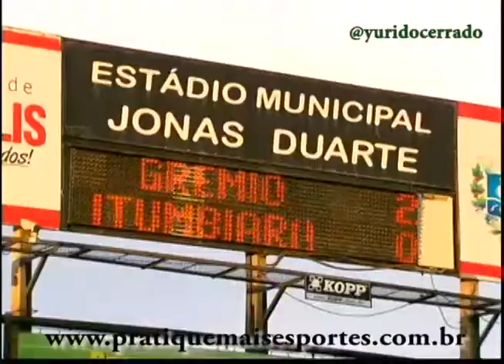Grêmio Anápolis 2x0 Itumbiara